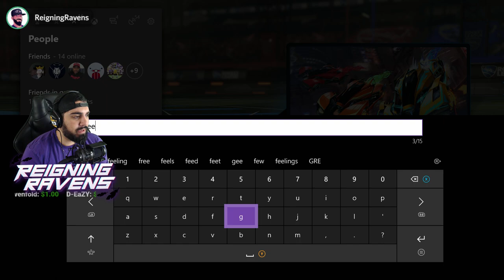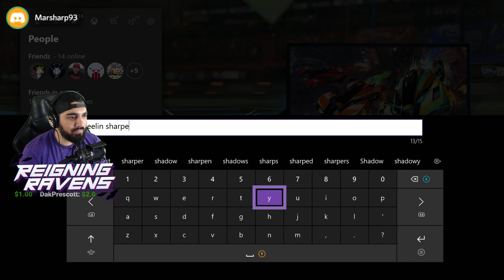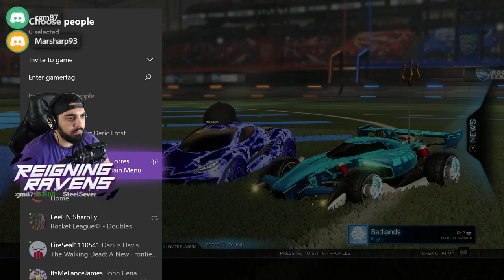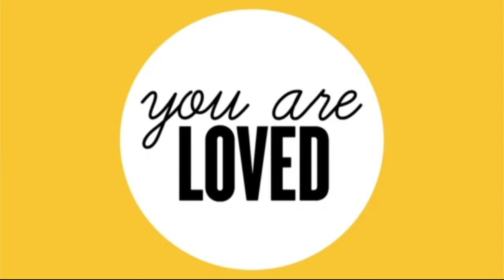Rocket League Stream! ⚽🚗💨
Playing RocketLeague against subs and viewers!

THEY'RE MUCH APPRECIATED BUT NEVER REQUIRED!
Click on the "$" logo or if you want your donation to have music added to it:

ADD ME ON THESE SOCIAL MEDIA SITES!:
Xbox Live: ReigningRavens
Google+: ReigningRavens

BE A PART OF StreamHYPE WHEN WE'RE STREAMING!

PC SPECS:
Processor: Intel® Core™ i7-3770 CPU @ 3.40 GHz
GPU: Nvidia GTX 1060
Memory: 4 TB HD